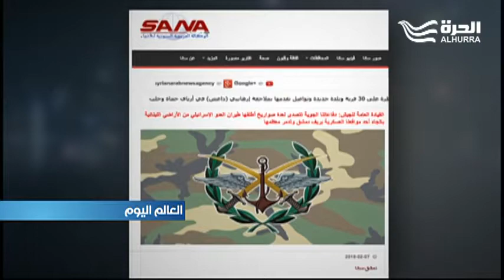غارة إسرائيلية تستهدف موقع جمرايا العسكري في سورية الذي يضم مركز البحوث العلمية